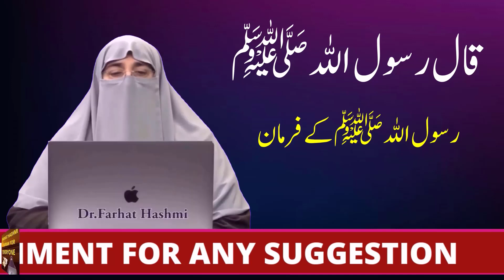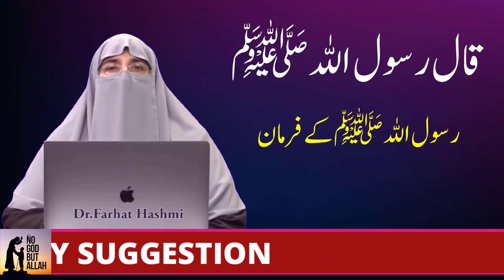QRA 62B Mazlum Ki Bud Dua Say Bacho Review Hadith 88